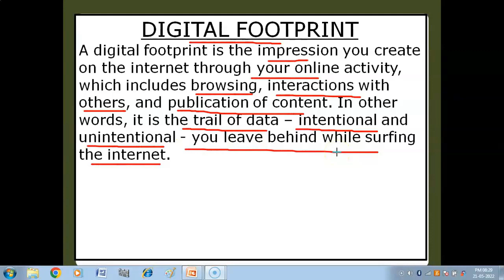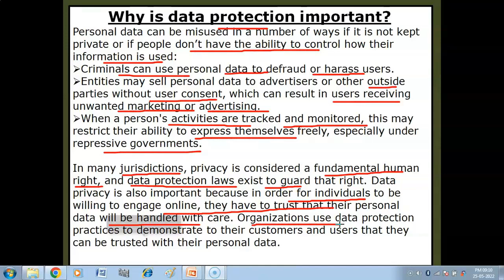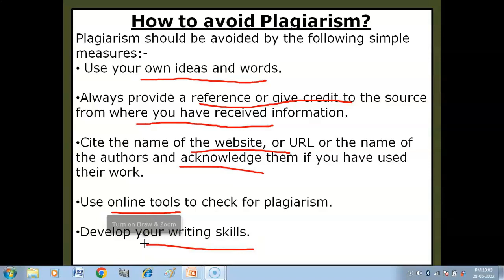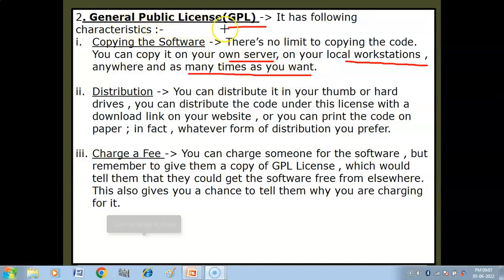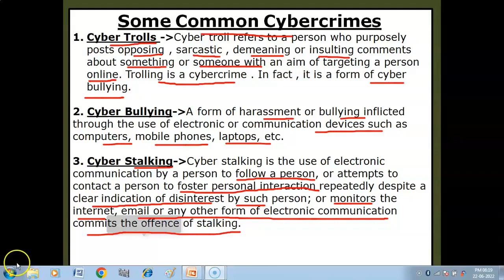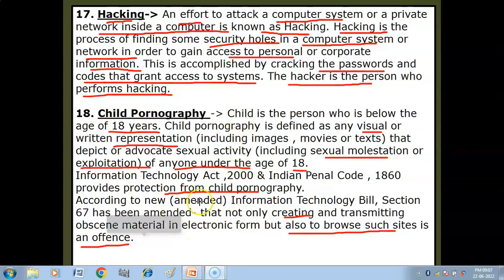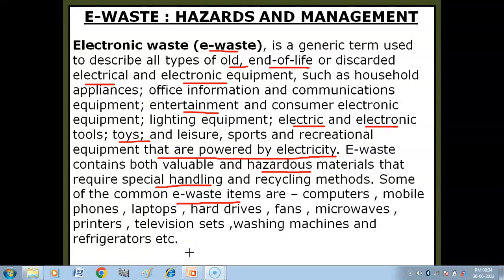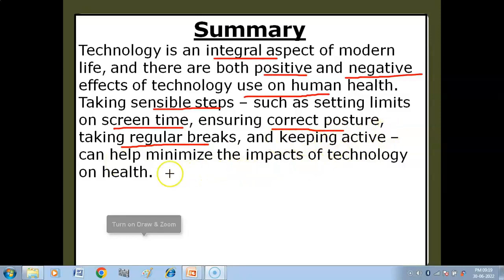Societal Impacts One Shot Video | Societal Impacts IP Class 12 | CBSE Exam, class 12